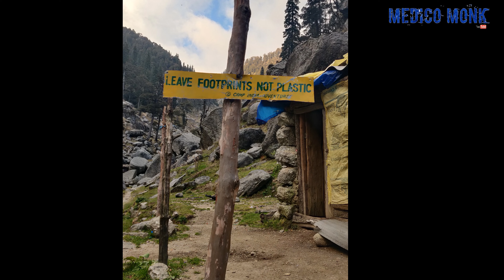Snow camping at some unknown place in Lahaul